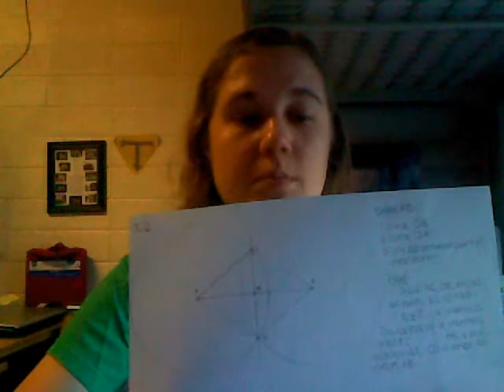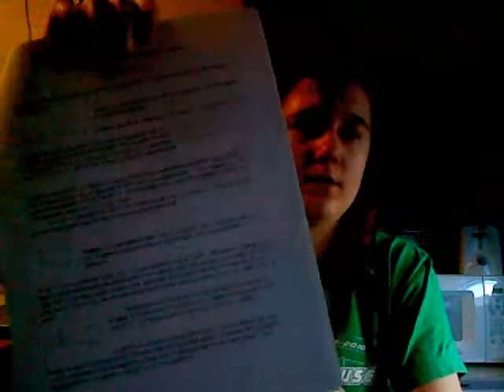November 3: First Vlog!!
I decided to start vlogging.  It probably won't be regular, and this one probably isn't very good. :/